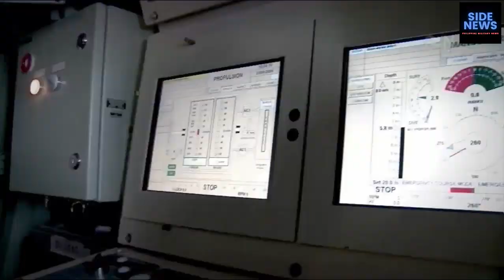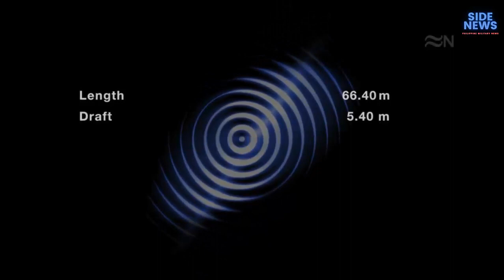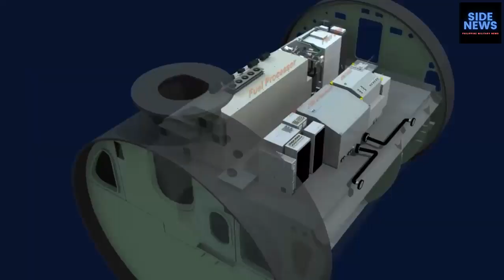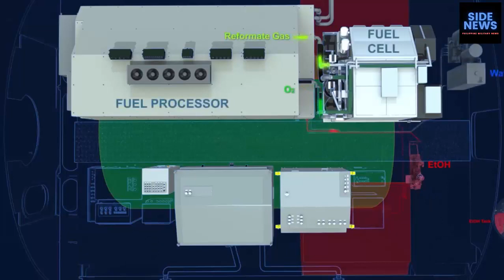PH SUBMARINE EXPERIENCE BY NAVANTIA S'80 PLUS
As gathered directly from Navantia’s website, the S-80 Plus Isaac Peral-class submarine comes with an overall length of 81 meters, maximum beam (width) of 11.6 meters, a draught of 6.3 meters, diameter of 7.30 meters, surface and submerged displacement of 2,965 tons, 50 days endurance, and accommodation of 32 crew plus 8 Special Forces. Its test depth is at around 460 meters (1,510 feet). The dimensions provided define it as the largest non-nuclear submarine developed and produced to-date.